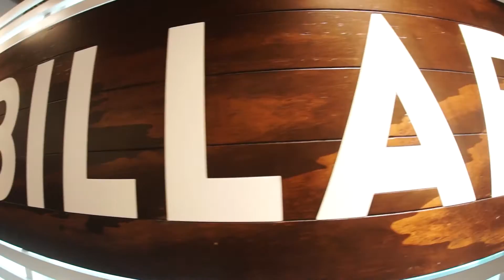SURFER RICARDO WILLIAMS TEAM BILLABONG